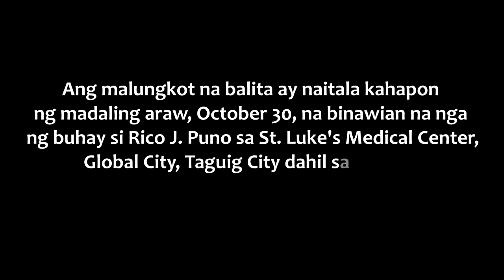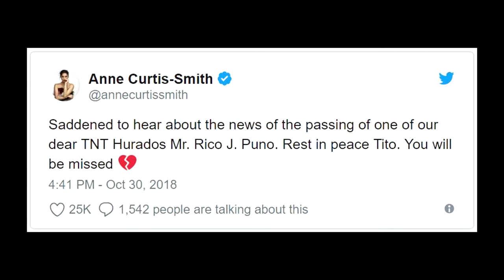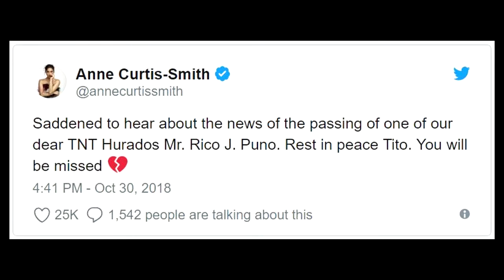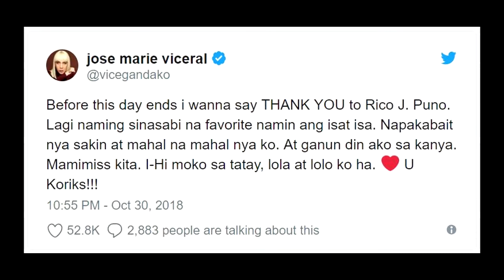RICO J PUNO, SUMAKABILANG BUHAY na, DETALYE ALAMIN!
RICO J  PUNO, SUKABILANG BUHAY na, DETALYE ALAMIN!